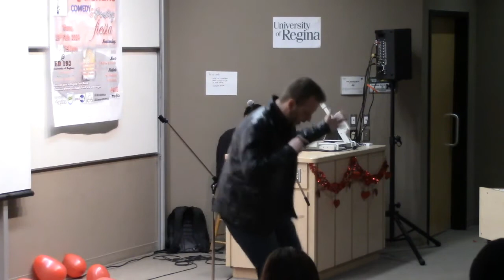Steve Thomas (Comedian)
Performed at the 2014 Valentine Comedy/Poetry Fiesta organised by Seaview Poetry Society at the University of Regina to raise funds/food for the Regina Food Bank. 13th Feb, 2014.